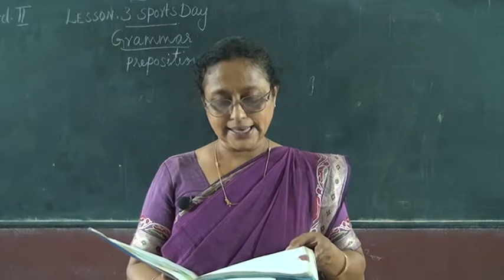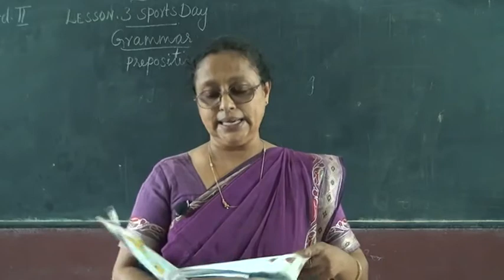2 STD ENGLISH – SPORTS DAY GRAMMAR PART 1